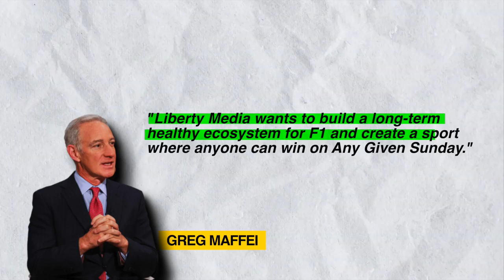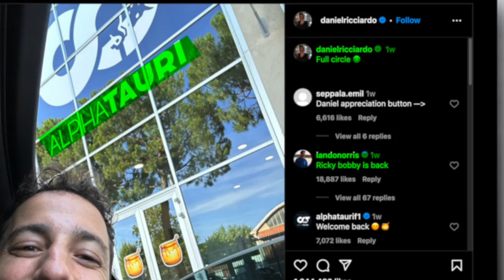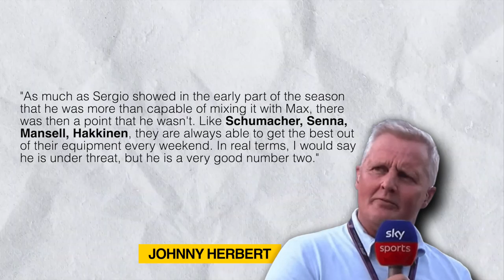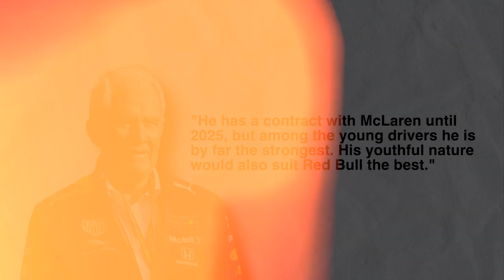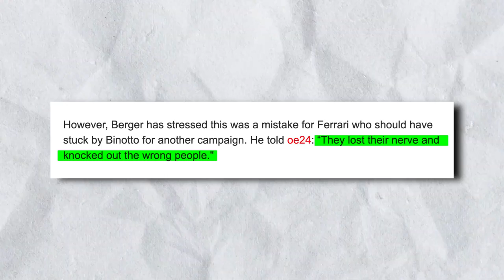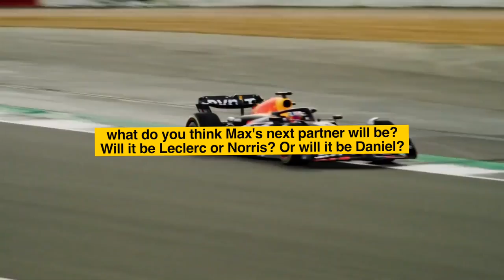Redbull's PLAN for a NEW TEAM! | Formula 1 2023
Redbull's PLAN for a NEW TEAM!

Welcome to Velocity City, your ultimate destination for everything Formula 1! In this exciting video, we delve into the fascinating world of Red Bull Racing and their ambitious plans for the upcoming 2023 season. Brace yourself for a thrilling journey through the dynamic landscape of Formula 1 as we discuss the emergence of a brand-new team that promises to shake up the sport!

🏎️ Max Verstappen's Dominance and Lack of Challenge 🌟
We begin by addressing the incredible dominance displayed by Max Verstappen in this year's Formula One season. As he continues to set the track ablaze, his teammate Sergio Perez has struggled to match his pace, leading to a lack of competition within the team. This situation has undoubtedly impacted the championship titles and influenced the overall perception of the sport.

💡 Plans for Change and the Red Bull Dream Team 🚀
However, fear not, for winds of change are blowing in the world of Formula 1! We uncover the intriguing plans set in motion to rectify the current situation. Enter the Red Bull dream team, a carefully curated assemblage of talent, skill, and expertise, poised to revolutionize the sport. Join us as we reveal the master plan behind this strategic move and explain why it holds immense potential for the future of Formula 1.

🌟 The Benefits of the Dream Team 🏆
Why is the Red Bull dream team such a game-changer? We delve deep into the reasons why this new dynamic will be a boon for the sport. From intensified competition and fierce rivalries to strategic advancements and technical innovations, the dream team promises to electrify the Formula 1 landscape like never before. Get ready to witness the fusion of skill, teamwork, and ambition, as Red Bull aims to redefine the Formula 1 experience.

If you're a Formula 1 enthusiast seeking the latest news, updates, and rumors surrounding Red Bull's plan for a new team, you've come to the right place! Show your support by giving this video a thumbs up and sharing it with fellow Formula 1 fans who share our passion for the sport.

🔎 Relevant Tags, Keywords, and Hashtags:
Join us on this exhilarating Formula 1 journey as we uncover Red Bull's plans for a new team in 2023. 🏁🚀